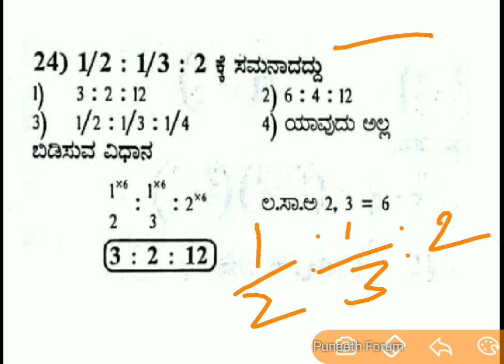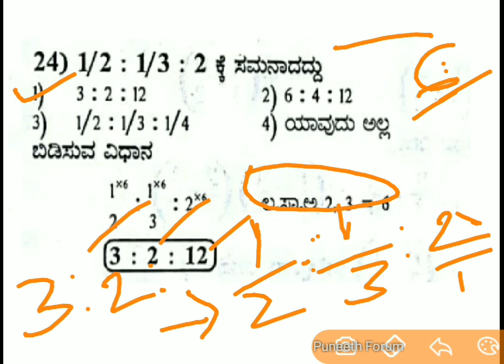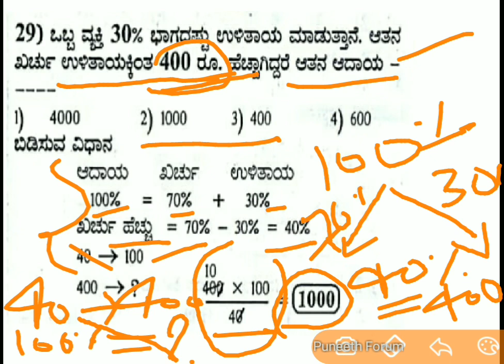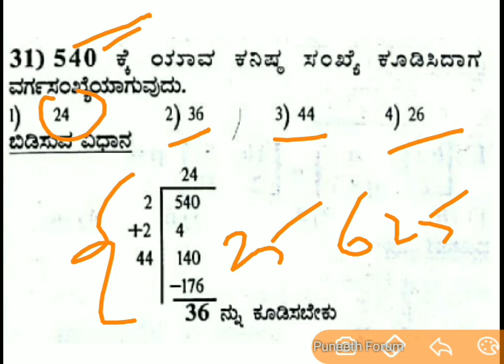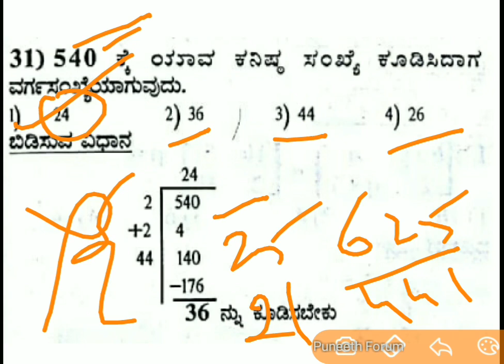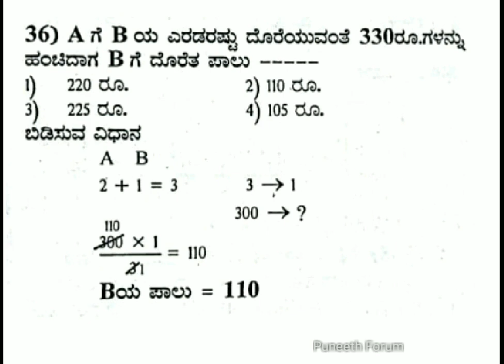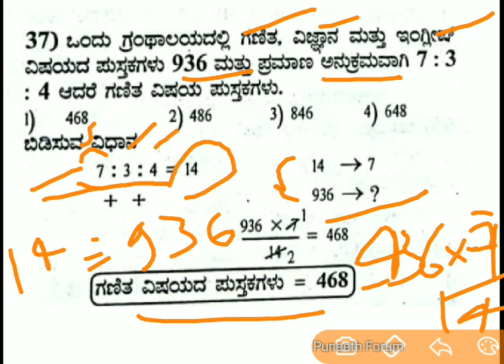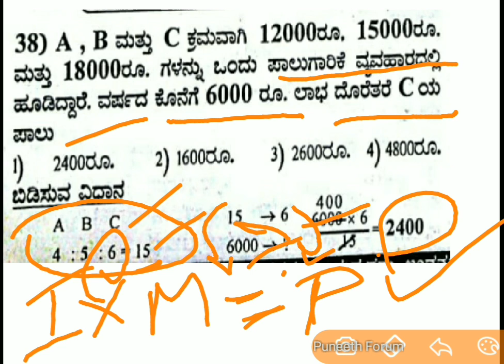ಮೆಂಟಲ್ ಎಬಿಲಿಟಿ/ Mental Ability, ಎಲ್ಲಾ ಸ್ಪರ್ಧಾತ್ಮಕ ಪರೀಕ್ಷೆಗೆ ಉಪಯುಕ್ತ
Mental ability questions explained in kannada, helpful for all compitative exams.